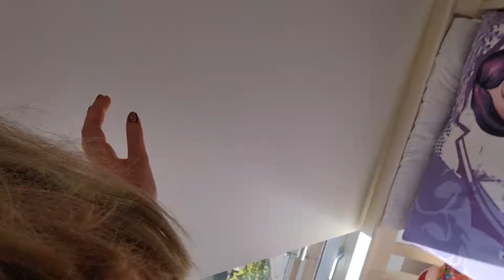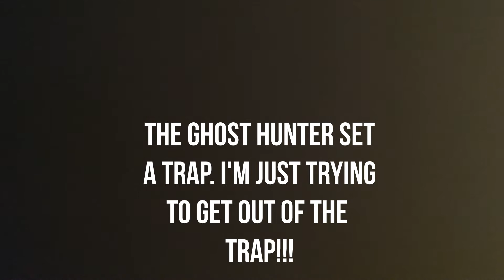Trapped in my room [He fell off] [part 2]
Hannah finally found the keys and was free from her room. But the Ghost hunter is still around. The Ghost hunter will do anything to stop Hannah like set trap's. Will Hannah get her house back.